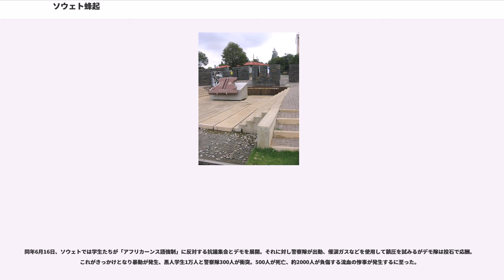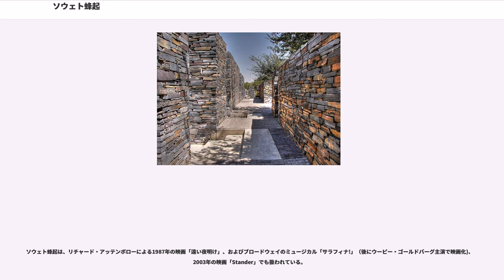ソウェト蜂起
ソウェト蜂起（ソウェトほうき、、）は、1976年6月16日に南アフリカ共和国（現在のハウテン州）ヨハネスブルグ南東部のソウェト地区で発生したアフリカ系住民による暴動事件である。

1976年、アパルトヘイト政策を敷く南アフリカ政府は、学校でアフリカーンス語の授業の導入を決定。アフリカーンス語を「白人支配の象徴」と見なす黒人、特に学生達の間に激しい反発が起こり、数週間に亘って黒人学生が授業をボイコットする事態に発展していった。

すべての黒人の学生がアフリカーンス語を学ぶこと、および中・高等学校での数学、社会科学、地理学と歴史をアフリカーンス語で教えることを強制した1974年のアフリカーンス語中間法令に対し、ソウェトの黒人の学生が抗議した。黒人担当教育副大臣（the Deputy Minister of Bantu Education）パント・ジャンソンはその時次のように言ったとされた

「私は言語問題についてアフリカの人々に相談しなかったし、そうするつもりもない。アフリカ人は「ボス」がアフリカーンス語か英語しか話さないことに気付いただろう。両方の言語を知っていることはその人に有利になるだろう。」

アフリカーンス語はアパルトヘイトを強化した政府の言語として一般に考えられていたので、この法令は黒人を大いに憤慨させた。憤慨は次第に増大し、1976年4月30日、ソウェトのオーランドウエスト小学校の子供たちが学校へ行くことを拒否してストライキに入った。それから彼らの反乱はソウェトの多くの他の学校に広がった。学生たちは1976年6月16日に、バンツーの教育システムが彼らの意見を聞くように要望するデモ行進を開催した。

同年6月16日、ソウェトでは学生たちが「アフリカーンス語強制」に反対する抗議集会とデモを展開。それに対し警察隊が出動、催涙ガスなどを使用して鎮圧を試みるがデモ隊は投石で応酬。これがきっかけとなり暴動が発生、黒人学生1万人と警察隊300人が衝突。500人が死亡、約2000人が負傷する流血の惨事が発生するに至った。

翌6月17日にはさらに事態は悪化、暴動は収まらず、逆に周辺の市にまで拡大し泥沼化する。

これを憂慮した国際連合安全保障理事会は6月19日に南アフリカを非難する決議案を全会一致で可決した（）。

1976年6月16日の朝に、学校でアフリカーンス語の学習を強制されることに抗議するため、何千というアフリカ系学生がデモ行進のために集まった。多くの学生はこれから何が起こるかを知らずに登校し、その朝になってデモ行進について知ったが、大部分が参加に同意した。抗議は平和的に行うよう意図されており、より広い黒人意識運動からの支援のもとでソウェト学生代表評議会（SSRC）の行動委員会によって慎重に計画されていた。

行動委員会が十分な統制と平和的な運動を強調した後、教師達も行進を支援した。学生たちは行進を始めたが、すぐに彼らの計画したルート全体に警察がバリケードを築いていたことが分かった。行動委員会のリーダーは警察を刺激しないように群衆に依頼し、行進は別のルートに進んだあとオーランド高等学校の近くで終わった。3,000から10,000人の学生の群衆は学校のエリアに向かって進んだが、同時に警察が警察官の増員を要求した。
その後に起こった大虐殺に関して、何がきっかけだったのかは様々な説がある。学童が石を投げていたと主張した報告があるが、抗議行動は平和的で子供たちからは乱暴な行動はなかったと主張するものもいる。

警察は投石を始めた学生を散らすために催涙ガスのキャニスターを投げた。ガスにより群集は少し後退させられたが、彼らは歌いながら「ビバ・アザニア」、「もし我々がアフリカーンス語を話さなくてはならないなら、フォルスター首相（当時）がズールー語を話さなくてはならない」、「アフリカーンス語反対」といったスローガンのプラカードを振り回し続けた。

その最中に一人の白人警官がピストルを抜き発砲したことでパニックと大混乱が起こった。学生が金切り声を上げて走り始めると、さらに発砲された。最初にヘースティングス・ヌドロフ、次に13歳の子供という具合で、少なくとも4人の子供たちが撃たれた。彼の死体を撮った写真は警察の暴力のシンボルになった。

学生がパニックになったため暴力はエスカレートした。政府がアフリカ系住民を統制するためにアルコールを使っていたと多く...